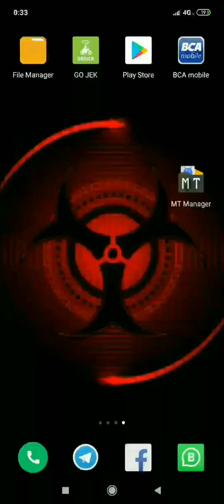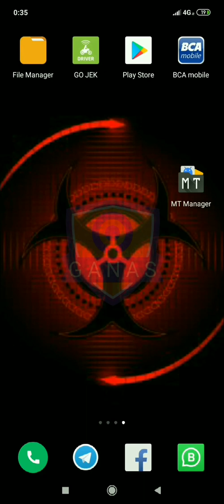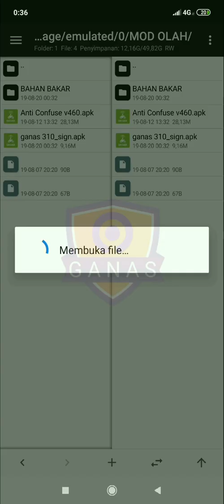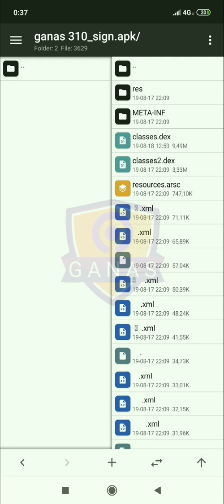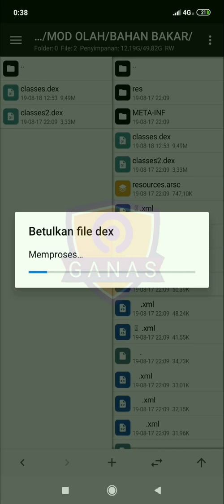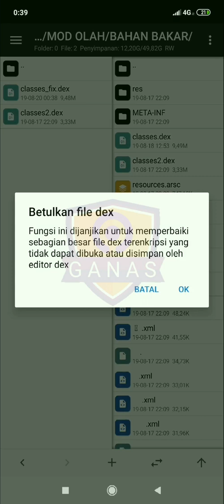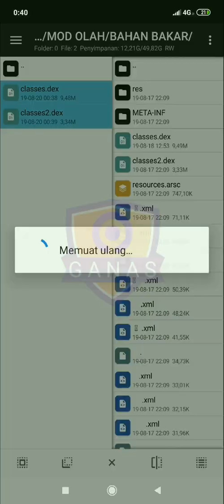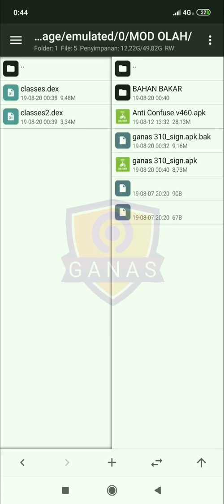Round#2-Tutorial mengecilkan SIZE Mod GO-JEK by:ivanka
mod gojek

Semoga berguna,
Kesempurnaan hanya milikNya
Kekurangan adalah hamba..

Credits To:
-Allah SWT, pemilik hati,jiwa dan raga ku
-BonYok ane, sehat selalu ya
-All subes seantero Nusantara
-all my fren, simpatisan ganas.. Thx u, god bless you all🙏

Thx,
Upload@sudutkamarkuygsepi